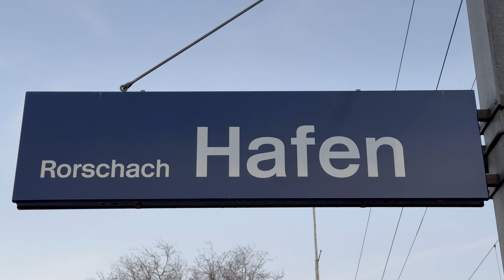Bahnverkehr in Rorschach Hafen (16.12.2023)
In diesem Video seht ihr den Bahnverkehr am Bahnhof Rorschach Hafen.

Rorschach Hafen ist ein Bahnhof am Rorschacher Hafen und liegt auf der Strecke Rorschach-Romanshorn. Hier fahren eine S-Bahn der Thurbo und eine S-Bahn der Appenzeller Bahnen.

Konkrekt fahren hier die S7 (Lindau Reutin/Rorschach-Romanshorn/Weinfelden) und die S25 (Heiden-Rorschach Hafen). Die S7 verkehrtdabei  im Halbstundentakt, während die S25 im Stundentakt verkehrt.

Die Aufnahmen im Video sind zwischen 16:30 Uhr und 17:30 Uhr entstanden. Ich habe alle Züge gefilmt, welche in diesem Zeitrahmen fuhren.

Ich wüsche euch viel Freude mit diesem kleinen Video!